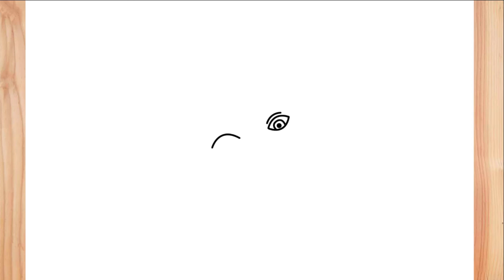COMO DIBUJAR A EDDIE MUNSON - STRANGER THINGS 4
Hola chicos y chicas en este vídeo te enseño a como dibujar a eddie munson. si te gusta mi contenido no se olviden de dejarme su poderoso Like, suscribirse y activar la campanita!. se que no es mucho pedir pero así me ayudan a traer más vídeos como estos. ¡Te veo en un próximo vídeo!